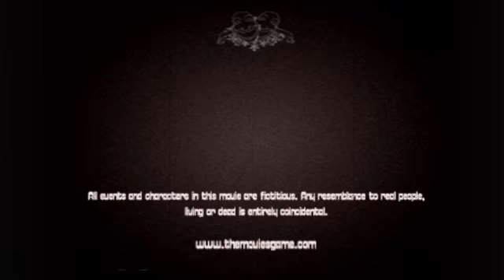The Hairnet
Our first film after getting new technology, modified from the game's script